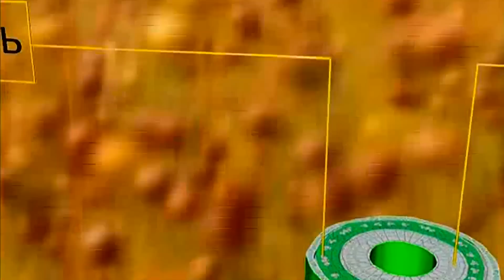Галилео | Лён 🌾 Flax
Кто сказал, что хлеб всему голова? ВЫ!! Тогда не спорю. Зато лен всему кепка, платочек и бейсболка.
Большинство растений на наших полях либо съедобны, либо полезны. Вот и приходится нам сажать все подряд. А мы посеяли лен - и сыты, и одеты, и довольны. Ну, и где этот ваш лен? Да говорим же - посеяли!

Редактор сюжета: Наталья Пятерикова
Режиссёр: Дмитрий Тихон